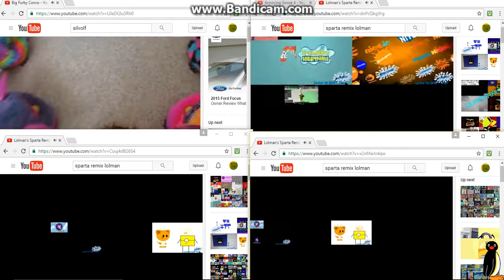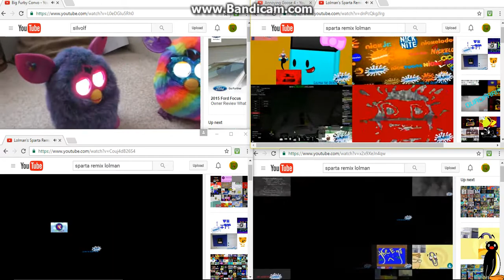Annoying Goose 2: Why Are They So Many Sparta Remixes?